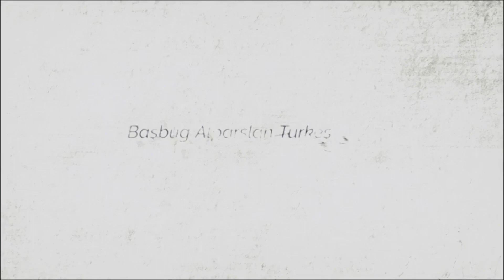Ad Günün Kutlu Olsun Başbuğ Alparslan Türkeş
Türk'ün ömrü yaşın olsun Başbuğum
Tanrı dağı taşın olsun Başbuğum
Dualar yoldaşın olsun Başbuğum
Ki peygamber gönlüdür gül fatiha
Son Başbuğun ruhuna el Fatiha...
Ad günün kutlu olsun Başbuğum...